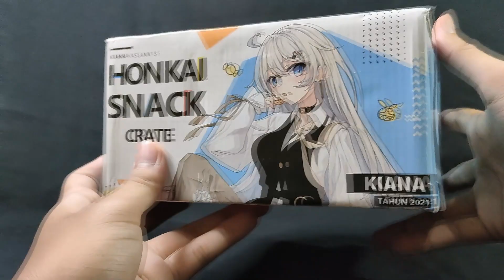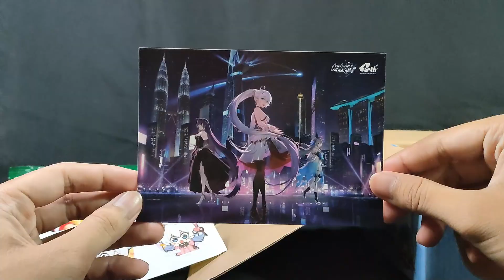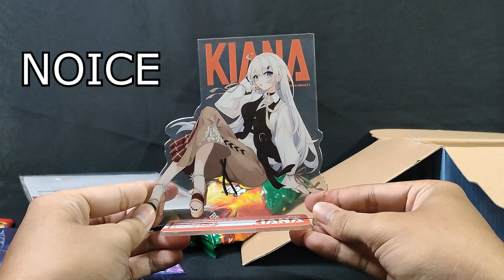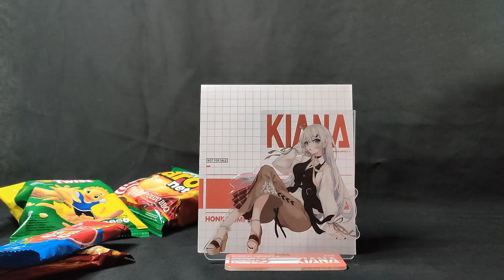UNBOXING!!! - Honkai Snack Crate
Finally, The Honkai Snack Crate has finally arrived!!!

So Excited to Unboxing this Gift from Mihoyo. And also Congrats to All Captain who receive this Gift and their Hard-work.